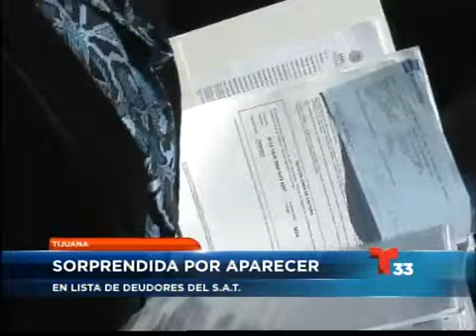Elia Manjarrez en lista de deudores del S.A.T.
(Entravision) TIJUANA -- La Presidenta del DIF local se dijo sorprendida porque aparece en la lista de moros del sistema de administración tributaria, el SAT.